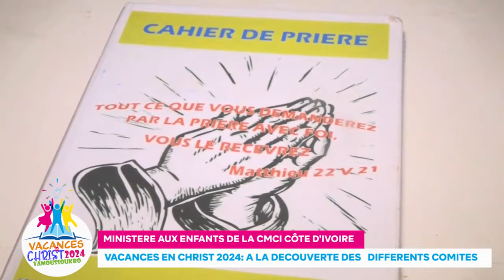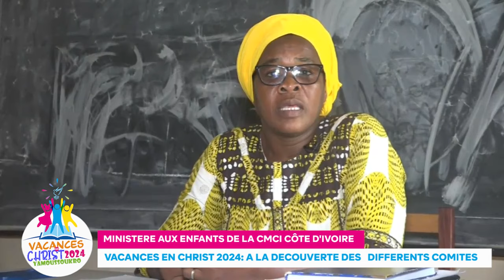REPORTAGE : VACANCES EN CHRIST 2024 - A LA DECOUVERTE DES DIFFERENTS COMITES